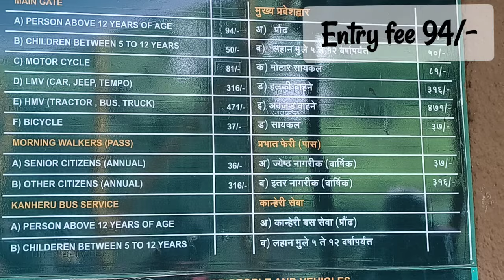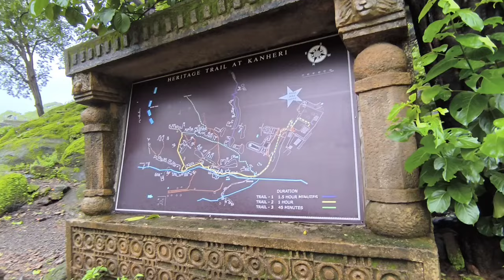National Park Kanheri Caves in monsoon ||Sanjay Gandhi National Park Borivali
National park
Borivali national park
kanheri caves national park
kanheri caves